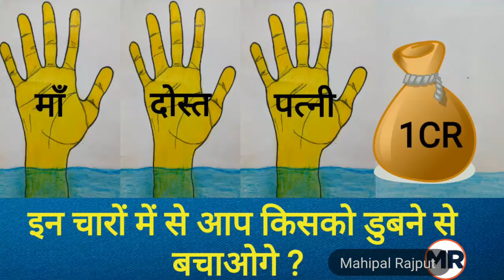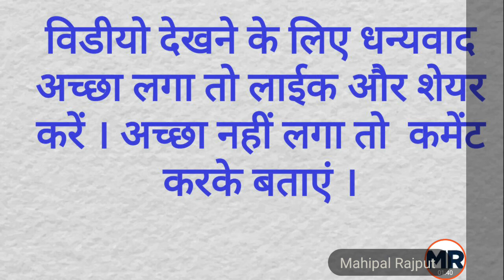Majedar aur Jasoosi Paheli | Hindi Paheli | चारों में से आप किसको डुबने से बचाओगे | Mahipal Rajput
This video only Entertainment Purposes
मनोरंजन के लिए हिन्दी पहेलियां
Common Sense Question and Answer इन चारों में से आप किसको डुबने से बचाओगे
 महिपाल राजपूत